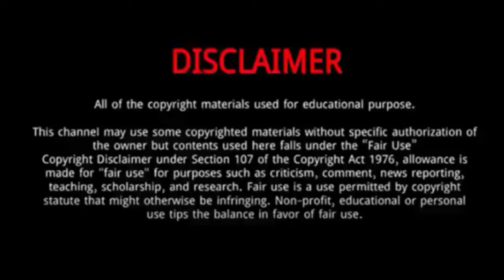Zhang Tianai || 10 Things You Didn't Know About Zhang Tianai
Zhang Tian'ai || 10 Things You Didn't Know About Zhang Tian'ai

Zhang Tian'ai, also known by her English name Crystal Zhang, is a Chinese actress and model.
He was Born on October 28, 1988 in Suihua, China.
Zhang attended high school in Japan, majoring in costume design.
She then enrolled in the Beijing Film Academy.
In 2020, Zhang appeared in CCTV New Year's Gala for the first time, performing a dance number titled "Quan".
She is set to star in the historical film A'mai Joins the Army as the titular character.
The same year, she was cast in the wuxia drama Sword Snow Stride written by Wang Juan.
In 2021, she starred in Young and Beautiful .